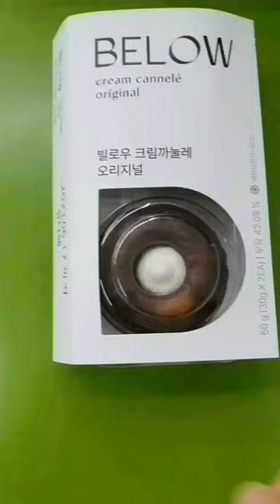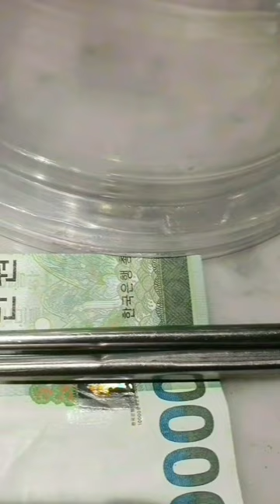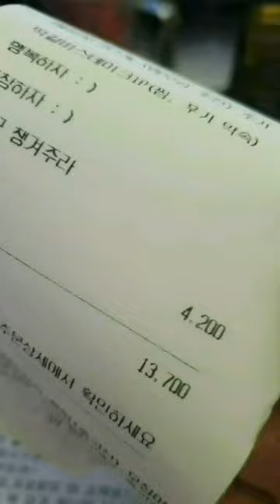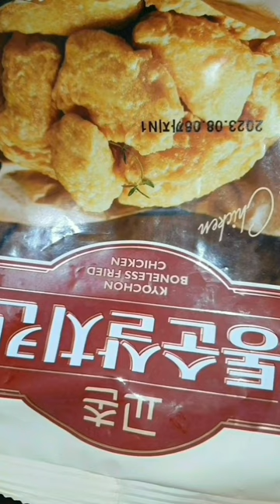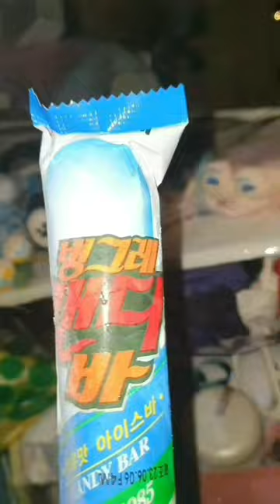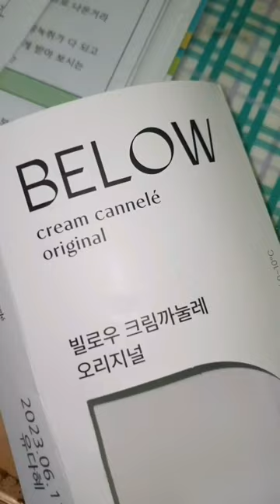2023.06.16(금)~2023.06.23.(금요일) vlog